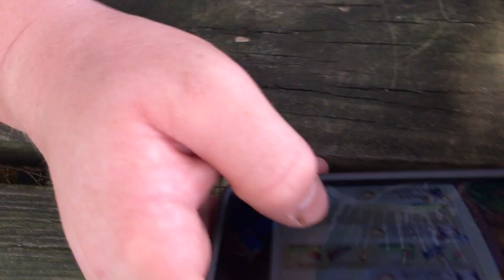HVS2 - Ally's 3rd Birthday & Surprise Storms!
We celebrate Ally's 3rd Birthday with family and friends at her favorite playground. We almost thought the party wouldn't happen when a severe summer storm, complete with hail, blew through. We weren't about to let the weather stop us and we prepared for muddy puddles and birthday fun!